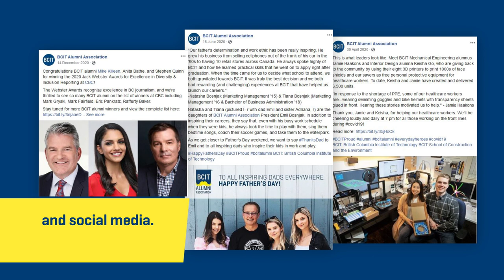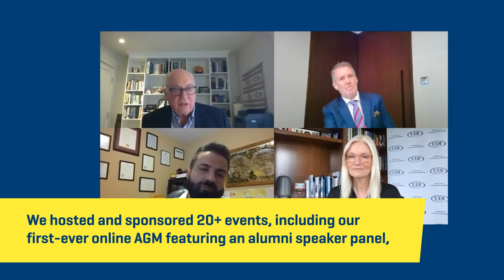BCIT Alumni Association 2021/21 Year in Review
The BCIT Alumni Association shares highlights from the 2020/21 year.